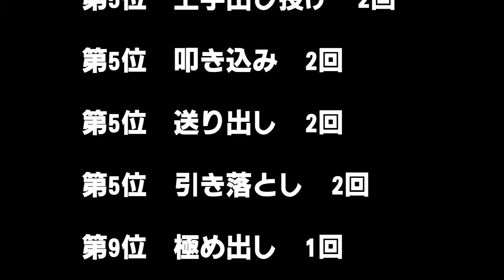モンゴルの父とロシアの母を持つ新十両力士「狼雅」相撲まとめ